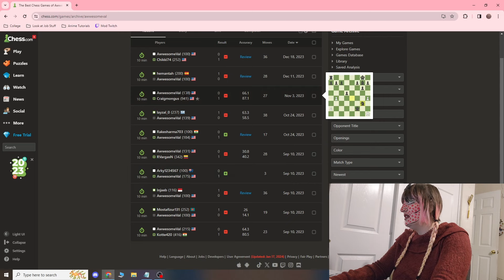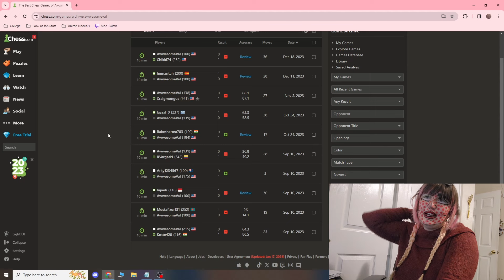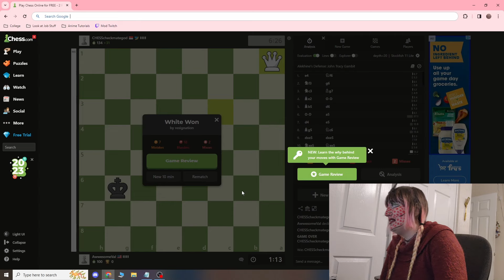I am an 100 Elo Chess Player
I found out about chess.com last year after playing on and off for most of my life. Last year, I played 10 games and found myself consistently around 100 elo. I looked up how to improve from 100 elo, and found multiple forums where people believed that we at 100 elo are trolling, but I am a real person. Because of these forums, I thought the world might enjoy seeing how someone at 100 elo thinks about chess while playing the game. I played 3 chess games, sharing my thoughts and strategies while playing. I would like to get to 300 by the end of this year, because I truly am awful at this game, so any advice on how to get better would be greatly appreciated in the comments. Regardless, enjoy the video!

At the end of the video, there is a compilation of clips from back when I was putting up the Christmas tree with my family of my puppy Snowy. She is absolutely adorable. There is also another dog named Bella in some of the clips.

Oh, and if any of you are wondering about the makeup, I really enjoy dramatic makeup and was trying pop art makeup for the first time. I think I did a pretty good job at this makeup style. It was a lot of fun doing this art on my face.

Video Chapters:
00:00 Intro
01:15 My Match History
02:35 Chess Match One
15:46 Chess Match Two
24:39 Chess Match Three
40:39 Goals
41:06 Videos of Doggo Snowy

Also, my next livestream on Twitch is on Tuesday at noon MST, and you can catch me with long form videos here on YouTube every Saturday!